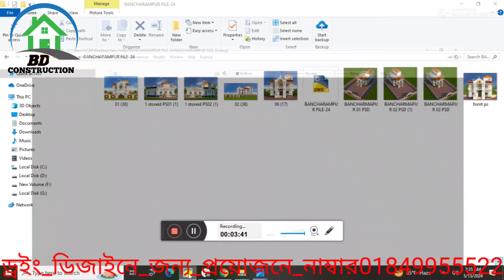অল্প জায়গার মধ্যে ব্রাহ্মণবাড়িয়া নবীনগরে করে দিলাম ৮ বেডরুমে ডুপ্লেক্স বাড়ির ডিজাইন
আধুনিক জীবনমুখী মানুষের অনেকের স্বপ্ন থাকে আধুনিক ডিজাইনের বাড়ি তৈরি করার।সাধ্যের মধ্যে থেকে বিনিয়োগ করে সুন্দর একটি বাড়ি তৈরি ইচ্ছে থাকে অনেকের। প্রতিটি মানুষের স্বপ্ন আর পরিকল্পনা আমাদের কাছে অনেক মূল্যবান। সেই জন্য আমরা সর্বদা চেষ্টা করি প্রতিটি ক্লাইন্টের স্বপ্ন পূর্ণ করার। তেমনি করে আমরা চেষ্টা করেছি এইবাড়িটি যেন হয়ে উঠে প্রশান্তির আপন
আমাদের ইন্জিনিয়ারিং টিম :
( BD Construction) Managing Director
👑 MD. Sumon Mozumdar.

1: Engr. Jahidur Rahman Mintu.
B.S.C (Civil)

2: Engr. Noman Khandaker.
B.S.C (Civil)

3: Engr. Imran Hossain
B.S.C (Civil)

4: Architect. Sohan
B.S.C

5: Junior Architect Emdadul Raju
B.S.C

অনুগ্রহ করে কল করুন

BD CONSTRUCTION

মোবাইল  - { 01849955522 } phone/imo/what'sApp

Office Address :

1 : Number Office :Road-18, Nikunja-2, Khilkhet, Dhaka-1229.

2 : Number Office : Bypass Laksam,Cumilla.

3 : Number Office :314/A/4" South Jatrabri, Bir Uttam Haider Road, Jatrabari Dhaka -1204.

duplex_house_design in

BD-building_design

পুরো প্রজেক্টটি সম্পর্কে আরো বিস্তারিত জানতে অনুগ্রহ করে কল করুন

BD-CONSTRUCTION মনোমুগ্ধকর ডিজাইন ও বিল্ডিং এর খুঁটিনাটি বিষয়গুলি সম্বন্ধে নতুন নতুন তথ্য জানতে আমাদের অফিসিয়াল পেইজ লাইক দিয়ে নিয়মিত একটিভ থাকুন।।
★ডিজাইন টি শেয়ার করে রেখে দিন কাজে আসবে।।

টিনসেড বাড়ির ডিজাইন

house design

bari design

home design

duplex house

duplex Design

বাড়ি

building design

tin shed house design in bangladesh

barir design

দুইতলা বাড়ির ডিজাইন

duplex house in bangladesh

bangladesh 1 katha house plan

ঘরের ডিজাইন

building a house 2 tolabari design

২তলা বাড়ির ডিজাইন ও খরচ

barir design

duplex Tiner ghor design

house plan kom khoroche bari

১ কাঠা জমিতে বাড়ি

২ কাঠা জমিতে বাড়ি

৬ রুমের বাড়ির ডিজাইন

৩ রুমের বাড়ির ডিজাইন

1 tala house design

1 tala building design